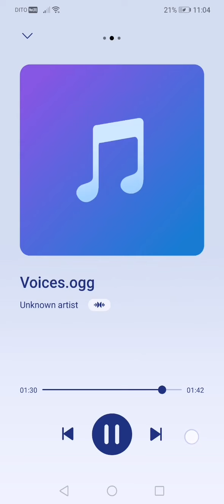Friday Night Funkin Nonsense Highlights Vocals